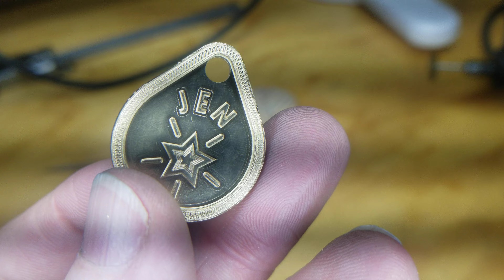Short video of another little coin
XMas gift.
- I had/have issues with my camera and trying to recover the files. If I do, I'll have a build video up if I figure things out.

3 bits used:
20deg vbit
90deg diamond drag
1/16" endmill

Took a little more then 4 hours to cut. Still needs some cleanup and a polish.